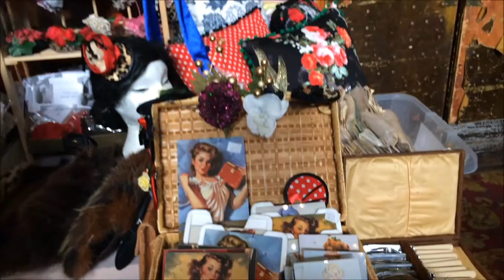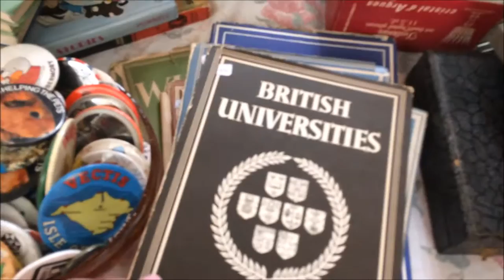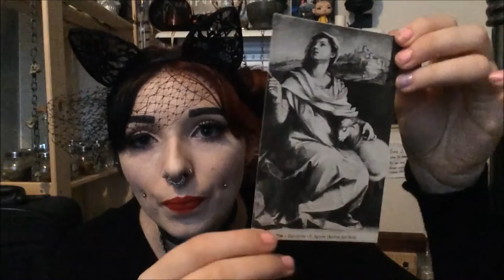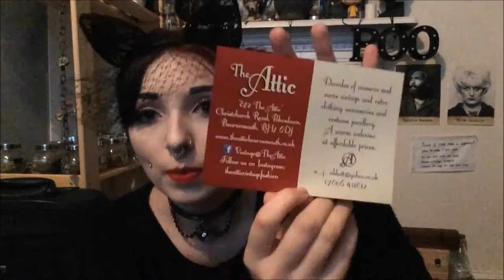Vintage Fair Vlog & Haul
I hope you enjoyed this vlog, what was the coolest thing you saw? Look out for more vlogs coming soon!

Music is 'Forget me not' by E's Jammy Jams - free from copyright